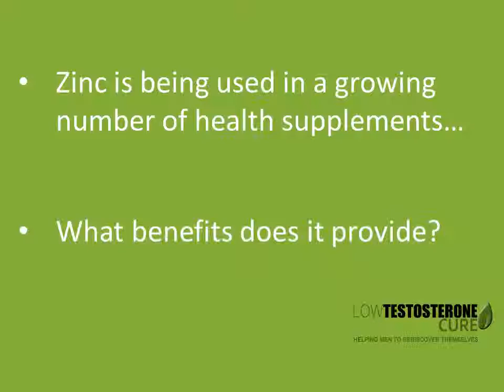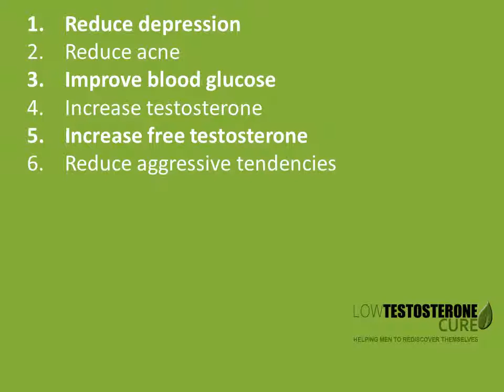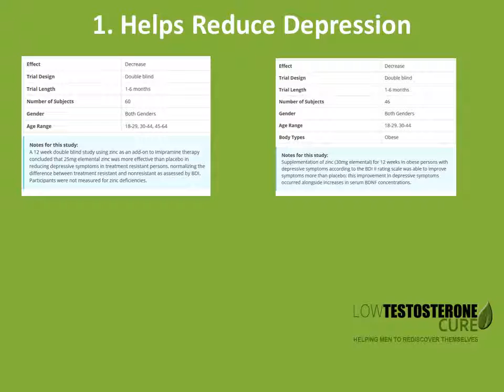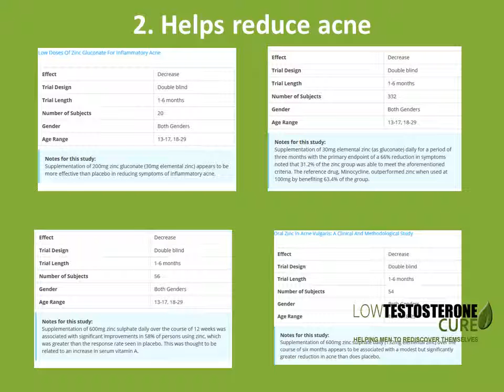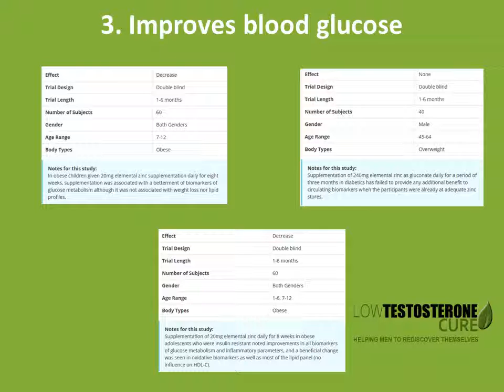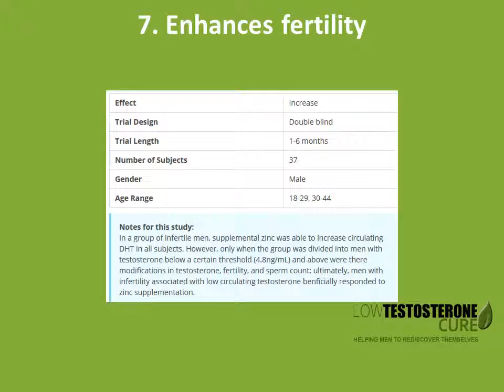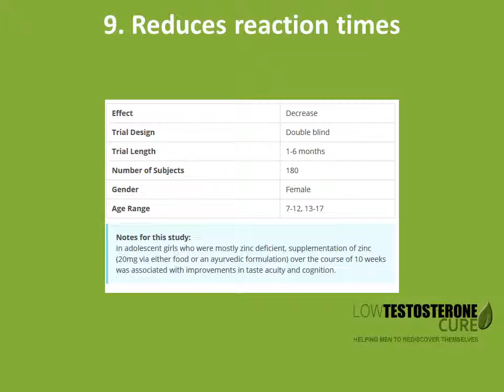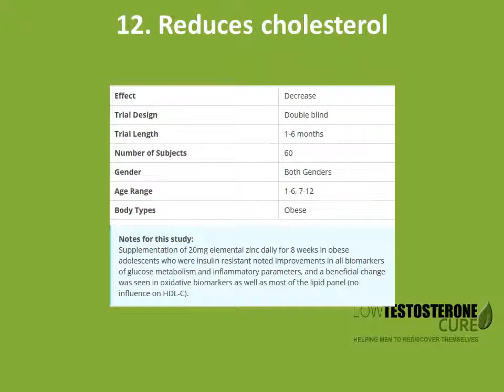ZINC BENEFITS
Zinc offers many benefits and testosterone enhancement is just one of these.

Watch this video and watch me take you on a step by step journey looking at various studies.